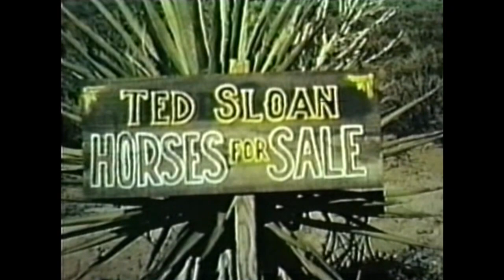Judge Roy Bean - Murder in Langtry | EP14 | Wild West | Western TV Series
Judge Roy Bean - Murder in Langtry - Western set in the Texas town of Langtry, named after Lillie Langtry. When storekeeper Roy Bean becomes fed up with the lawlessness in the town, he establishes himself as a judge and introduces a system of law and order.

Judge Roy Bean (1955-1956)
Director: Reg Browne
Writer: Al Frank
Stars: Edgar Buchanan, Jack Buetel, Jackie Loughery
Genre: Drama, Western
Country: United States
Language: English

Episode Synopsis:
Deputy Jeff Taggart is cheated in a horse deal and when the trader is found murdered Jeff is the chief suspect. Judge Bean has to discover the actual murderer to save his friend from the gallows.

Reviews:
"Edgar Buchanan, a former dentist, went on to become a mainstay of western films/TV for decades. Long before he became famous as "Uncle Joe" on Petticoat Junction, he starred in this excellent series. Here he tackled the role that was later performed by Paul Newman on the silver screen.

This color series featured Buchanan as the legendary Law West of the Pecos. Complete with a 7-inck thick law-book (and creative sentencing) he was a cantankerous yet fair arbiter of frontier law.Guest stars included western favorites such as Russell Hayden and Lash La Rue !

Seek them out, or he may throw the book at you !

Recommended to all fans of vintage TV."
- written by "revdrcac" on IMDb.com

SUPPORT US!

MORE SERIES!